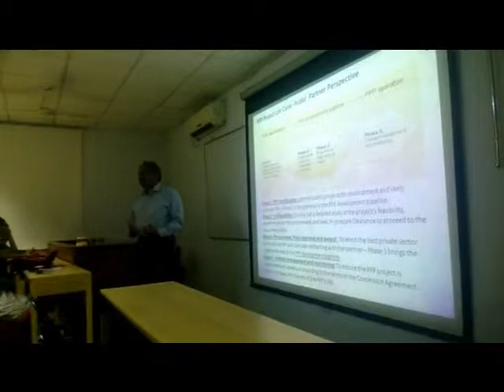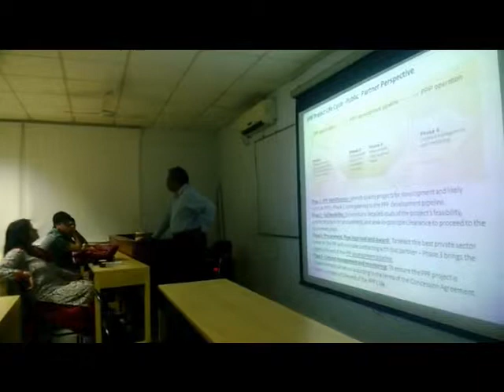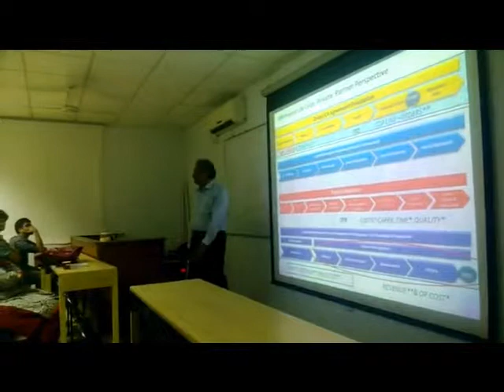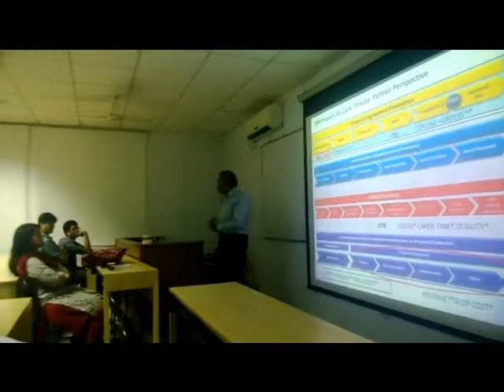Anil Gupta at IMT